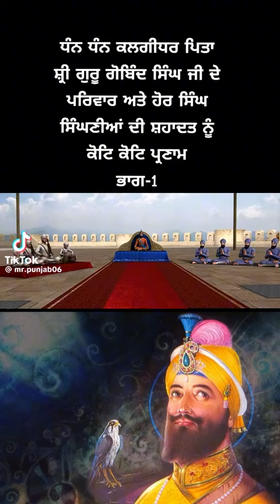December 26, 2023(2)